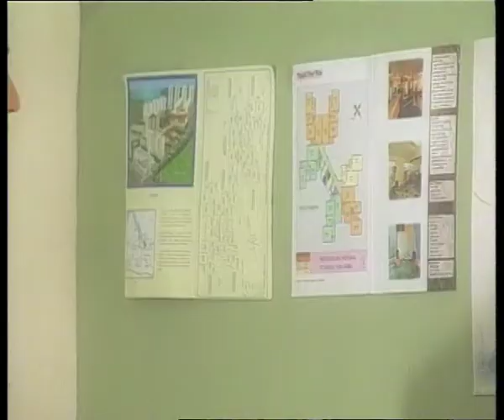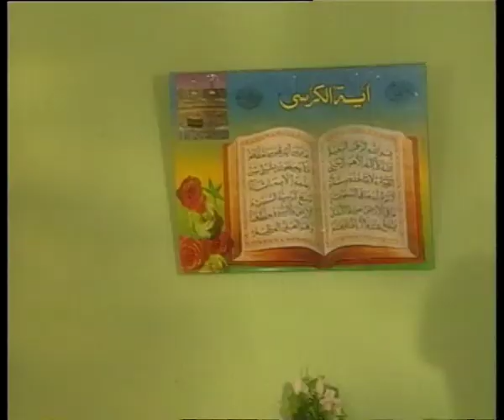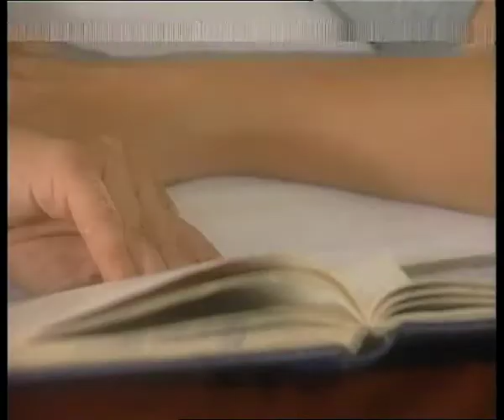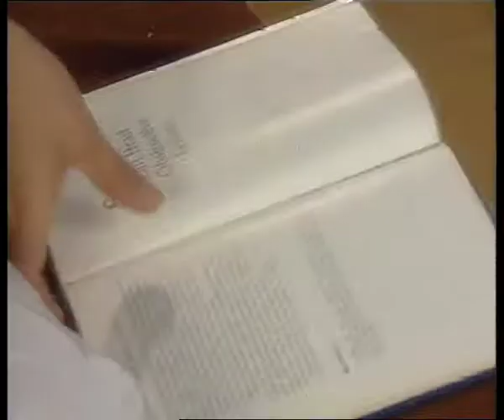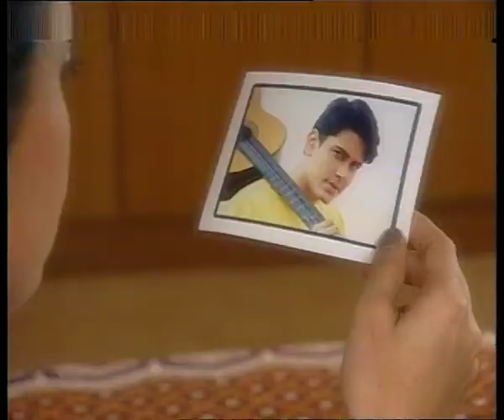Dushman # BR Chopra Hindi TV Serial @BR Chopra - TV Serials - B.R. TV ​